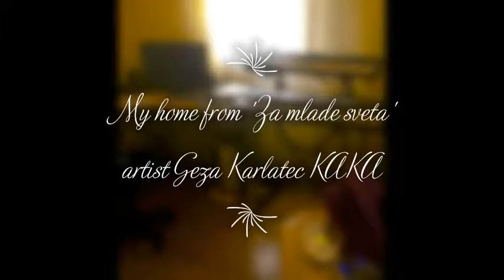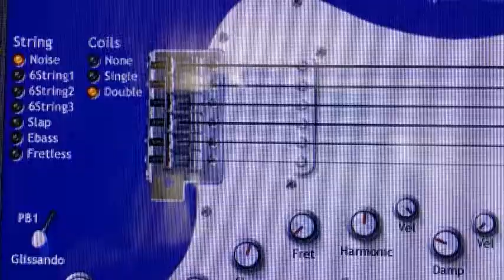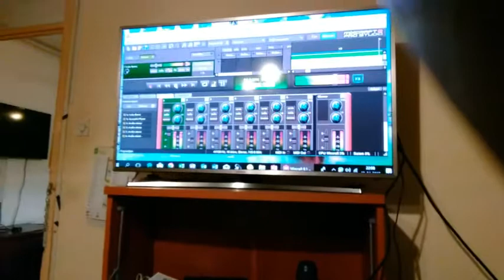MY HOME BY 'ZA MLADE SVETA' FROM GEZA KARLATEC KAKA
HARDROCK MUSIC FROM ARTIST AND COMPOIZER GEZA KARLATEC KAKA